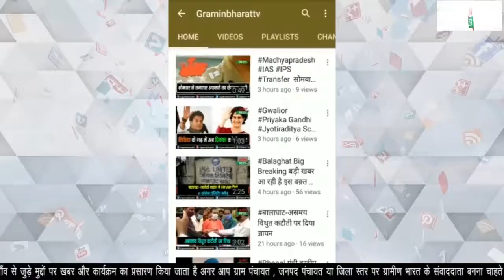खुरई किला मैदान में मंत्री ट्राफी नाईट क्रिकेट टूर्नांमेंट का हुआ समापन